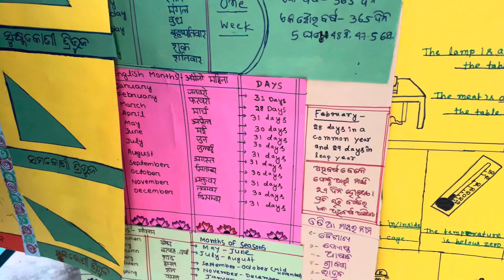Govt UP School Electrical colony